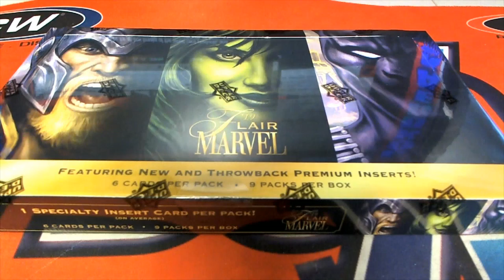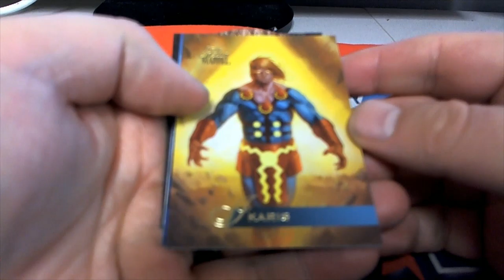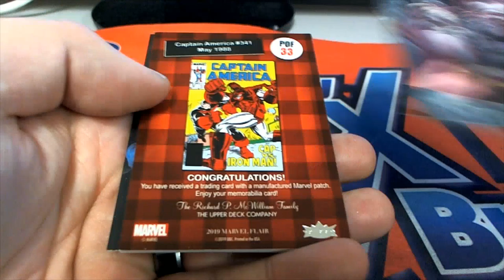2019 Flair Marvel 3 PACK RIPS FOR CO